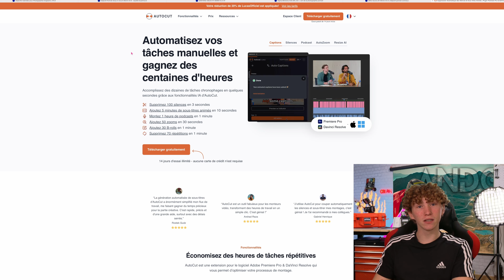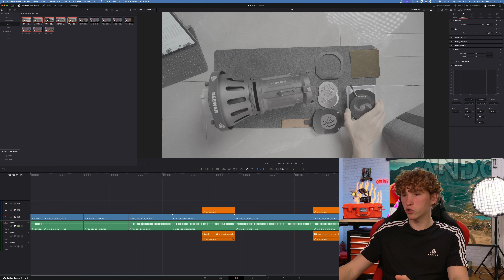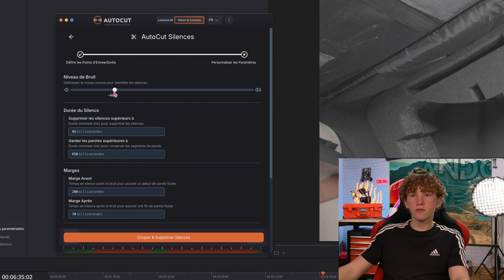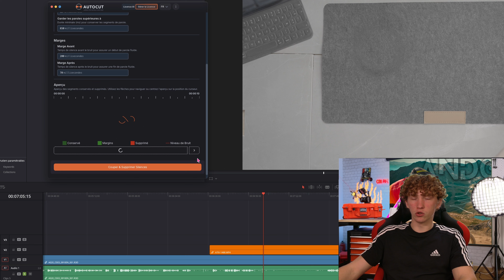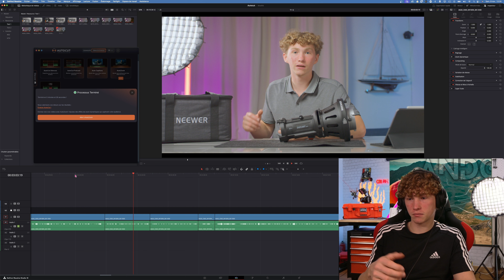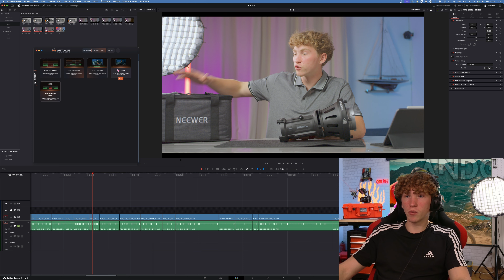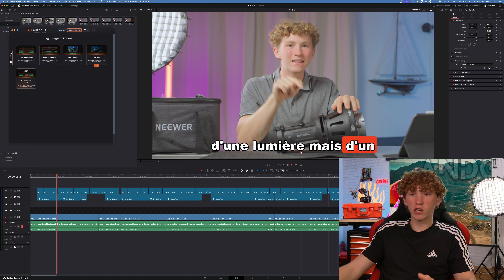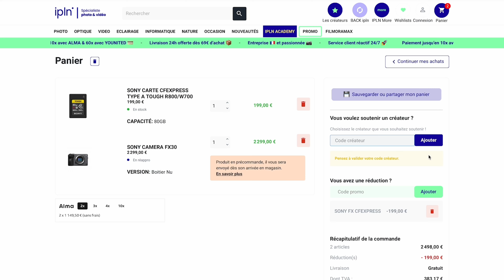Cet Outil Fait ton Montage Plus Vite Que Toi ! | AutoCut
🔹Ipln est une boutique française physique et en ligne dans laquelle tu trouveras tout ce dont tu auras besoin en matériel photo-vidéo. Pas d'excuses, les colis sont expédiés le jour même pour toute commande passée avant 16h en semaine. Petit bonus, tu peux faire estimer ton matériel et le revendre en quelques clics 😊.

🛠 Mon adresse mail pro:
❌ Pas de publicités, ni de spams! SVP

Merci🔥